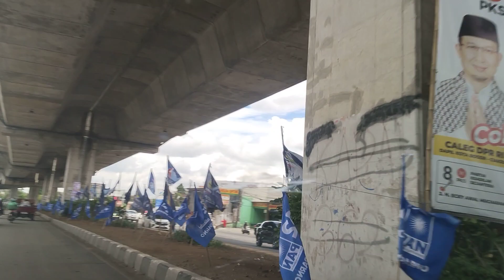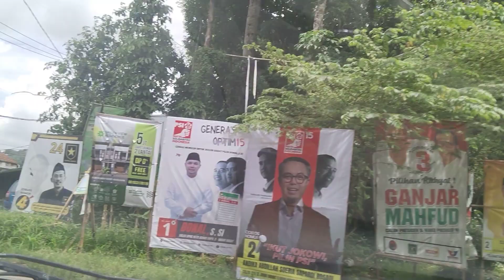Otw ke Danau Situ Gede : Bogor : Jawa Barat : Rabu : 7 Februari 2024